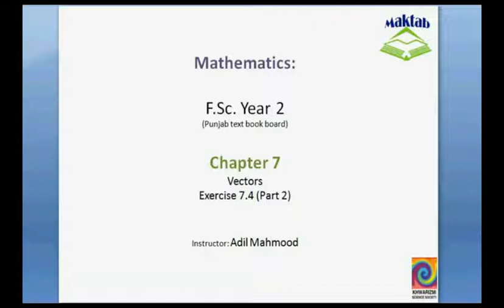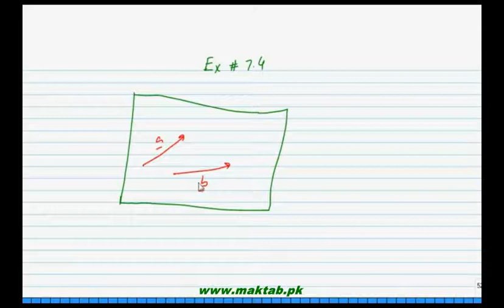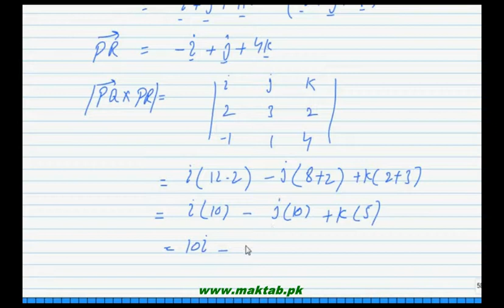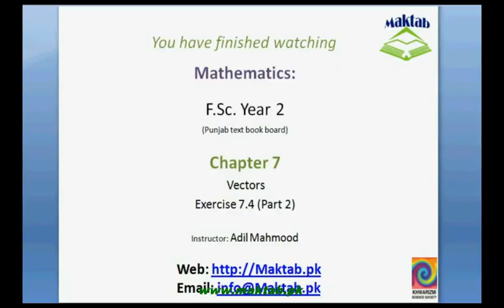FSc Math Book2, Ex 7 4, LEC 17; Q 2 3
This video lecture from Vectors (F.Sc. second year Mathematics) covers: Question 2-3 of exercise 7.4. In these questions we find a unit vector perpendicular to the plane containing vector "a" and vector "b", and also find the sine of angle between them. In question 3 we find the area of triangle determined by three given points. Find more e-learning material and educational video lectures in Urdu at maktab.pk. These videos are free to use for promotional and commercial purpose by keeping the credits to Maktab.